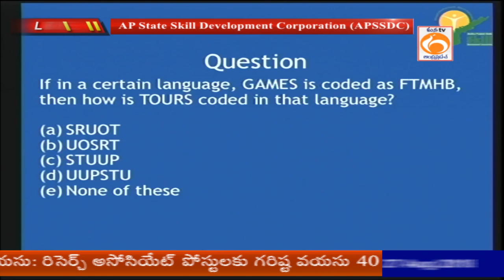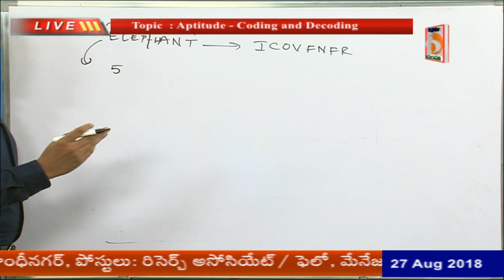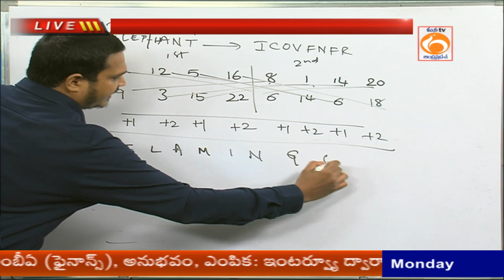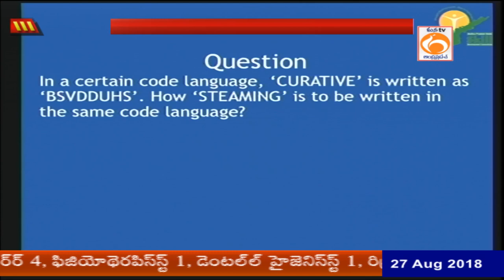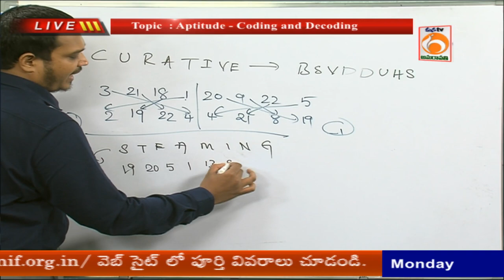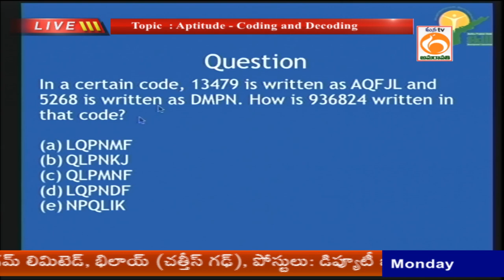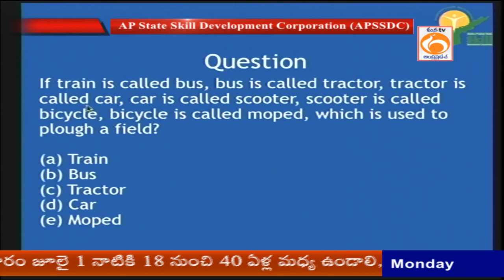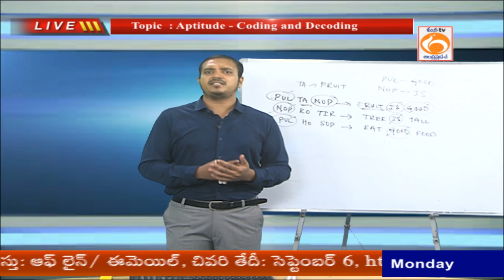APSSDC | Foundation Course Aptitude | Coding and Decoding | MANATV Live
Andhra pradesh state skill development corporation (APSSDC)

Topic  :  Foundation Course Aptitude | Coding and Decoding

Presenter : Mr Satish,Trainer.APSSDC